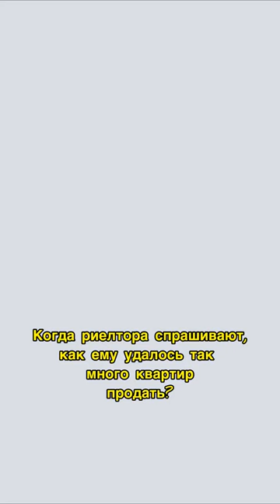Природный дар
Развивать себя — все равно, что обрести природный дар